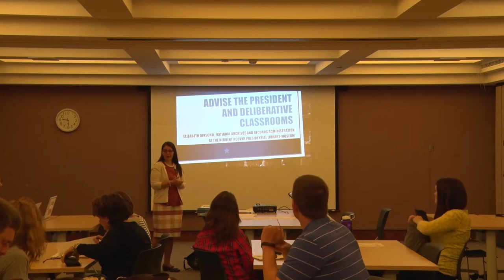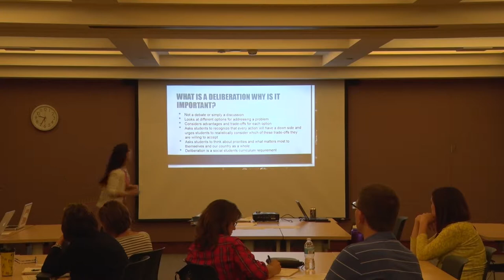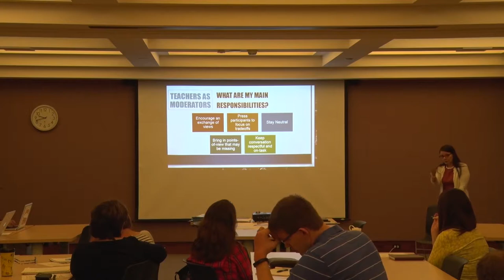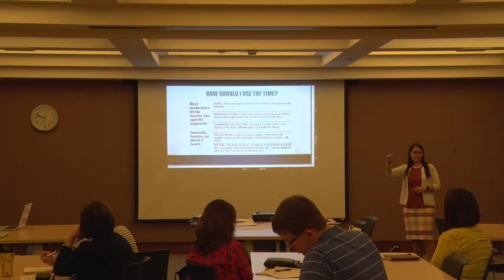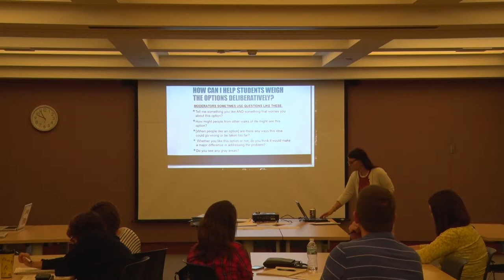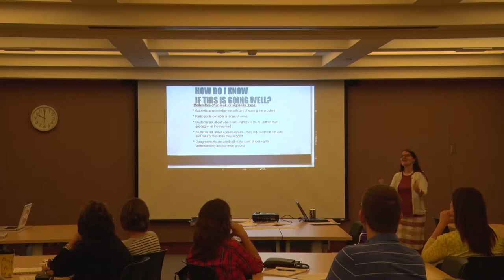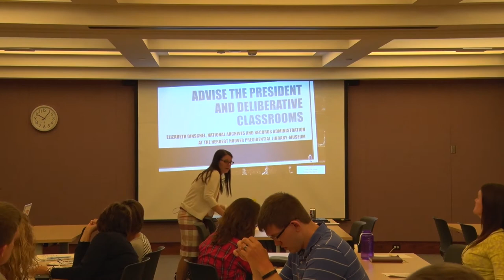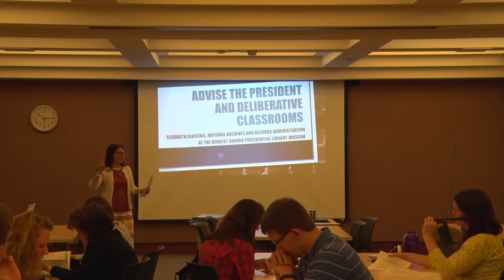Herbert Hoover Library and Museum - 2017 Social Studies Institute